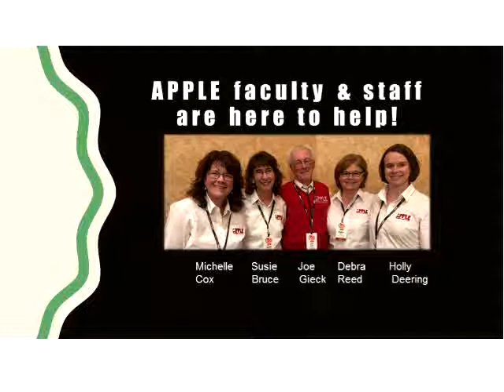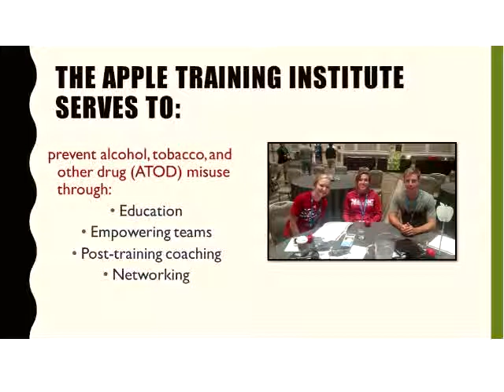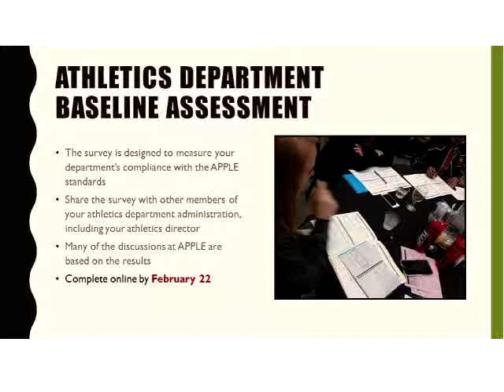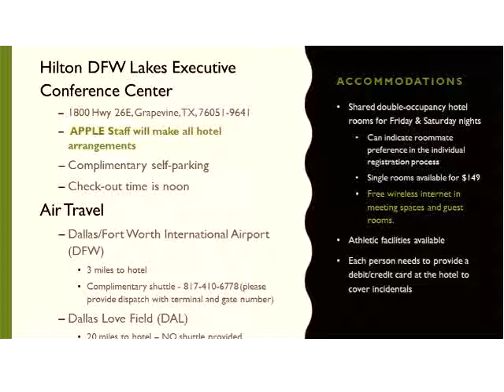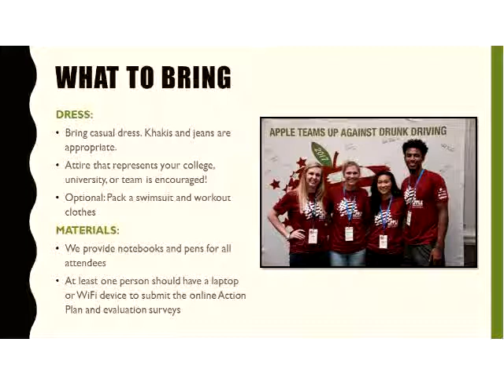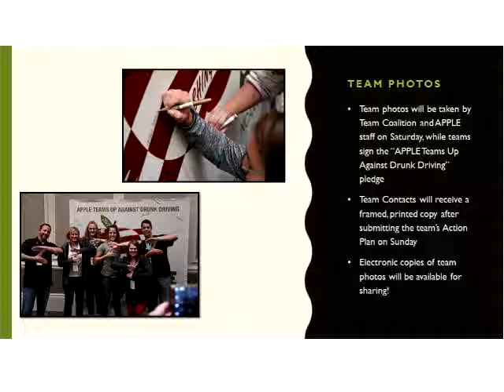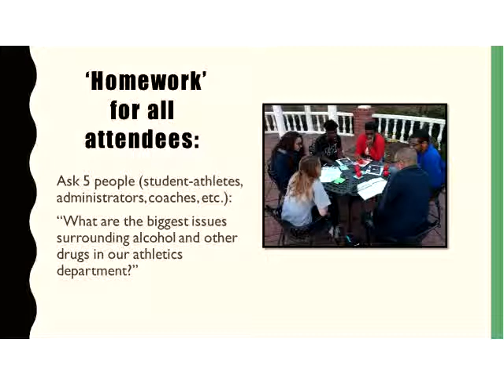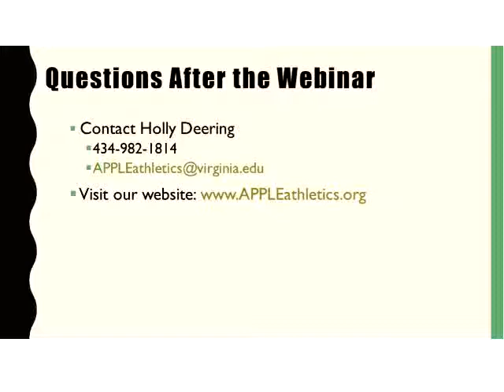2019 DII APPLE TRAINING INSTITUTE WEBINAR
APPLE DII 2019 pre-Training Institute webinar